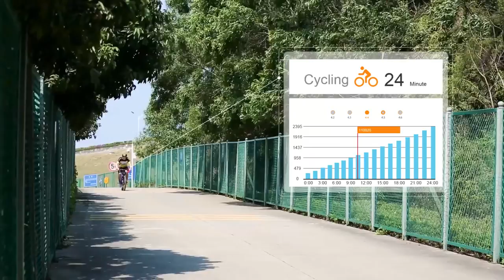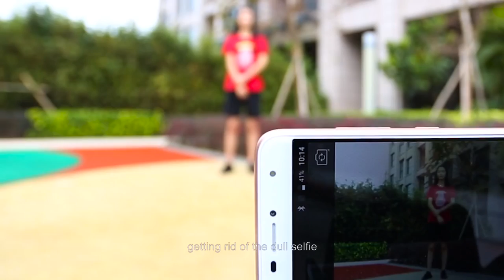Cubot S1 Sports Heart Rate Smartband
24 hours of care
• Dynamic heart rate monitoring
Continuously monitor the heart rate, then check its graphical chart by the APP, more accurate data will be given. Of course, you can also turn off the dynamic heart rate function to save power. Set a heart rate range, if your current heart rate beyond this range, the band will vibrate and begin warning.

• For a better you
Automatically identify the sports state
Cubot S1 equipped with six-axis algorithm sensor, which can automatically identify walking,running,riding,climbing these four states. meanwhile , the relevant data of accurate running miles, dynamic heart rate, and calories consumption

• No matter how busy you ‘ve worked ,get some rest
Sometimes, we’re working and sitting for a whole day. The fat on the stomach unconsciously grows and become a big circle. Cubot S1 has sedentary reminder, which remind you of taking water, you stand up and stretch the lower limbs. Cubot S1 is your health assistant in office.

• Know your own sleep quality
How long you are in light sleep and deep sleep, Cubot S1will monitor the data and feedback your sleep quality.

• A gentle alarm clock
You like Cubot S1 alarm clock reminder, it gently vibrates, from weak to strong, like the call of the mother, you wake up naturally every morning.

Your sports companion

•The whole day sports tracking
The new six-axis sensor is intelligent to remove the invalid steps, you get more accurate steps. by identifying different patterns of motion to calculate the consumed calories.

•Sports trajectory
The use of mobile phone GPS function, you can see running in the APP circuit diagram, trajectory at a glance.

•One key to share
If you are interested in sharing these data, you can share to the current mainstream social media (Facebook, Twitter, etc.)

Fully updating, more intelligent

•Raise your hand to brighten the screen
You raise your hand then Cubot S1 screen automatically give light, you check the time.

•Incoming call
When the phone has calls or messages, even if the phone in the bag or you ignore the ring, Cubot S1 will vibrate, you won’t miss any call.

•Sedentary reminder
You'd better set the sedentary reminder for the busy work. When the band vibrates, it's time for your to rest.

•Drinking Reminder
Water is the source of life. Busy work often makes us forget to drink water. In the APP, you could select several time period to remind you drink water,very intimate.

•Remote control camera
There is always one person lacking group photo? No, you don’t have to now. touch the camera button on the panel, then you get the picture.

•Music management
In the condition of binding the band with App ,you open the phone's music player. then switch to the music interface, you control playback / stop icon casually, or the last song ,the next song.

•USB charging, convenient and quick
It doesn’t need to unplug the wrist strap, simply use the POGO PIN charging cable then connect any USB interface, 30 minutes can be filled fully.

•Long standby
Built-in 85mAh high-density Li-polymer battery, charging for 0.5 hour to have thirty days standby time. (5 days: open heart rate monitoring 30 days: turn off heart rate monitoring)

CUBOT S1 specs:

• Dimension:
Size: 256*21.1*11.5 mm
Language: German, English, Spanish, French, Italy, Russian, Chinese,
Tips: slide or touch the screen can wake up S1 and the screen can be slided down or up

• Battery: 85mAh
Ultra-long Standby
Battery Type: Lithium Polymer
Use POGO PIN charging
Input current：45 mA(TYP)    65 mA(MAX)

• Weight
Net weight：24.5g

• Material
TPU、 Aluminium alloy

• Waterproof
IP65
Support daily life waterproof

• Internal Configuration
Smart heart rate--WTHRM122
Nordic low-power Bluetooth chip nRF52832
InvenSense/ICM-30632 (6-axis accelerometer+gyroscope)
0.96inch OLED screen[with a resolution of 128 * 64]

• Function list
» Activity Tracking (walking， running ,riding)
» 24 hour Heart Rate Monitor (resting heart rate / ambulatory heart rate measurement)
» Automatic sleep monitoring
» Air pressure / temperature monitoring
» Relative altitude
» Intelligent reminder (alarm clock, sedentary, call, text message,Anti-Lost, drink water, low power)
» Remote control camera
» Music control
» Turn on screen by raising hand
» GPS motion trail
» Stopwatch
» One button share

• Wristband
Total length：235 mm
Adjustable Length：120-210 mm
Material：TPU、Aluminium alloy

• Equipment requirements
Support Bluetooth 4.0,
Android 4.3 and above,
IOS8.0 and above

•Certification
CE / ROHS / WEEE / MSDS / FCC